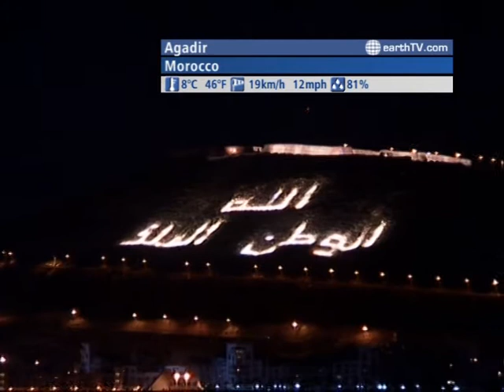The WORLD LIVE - 04:00 GMT on January 08, 2012